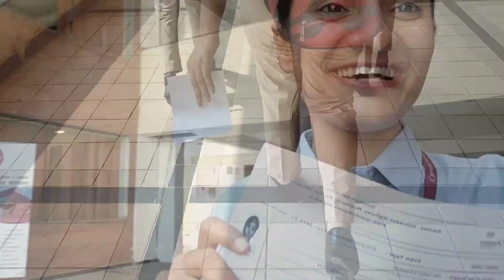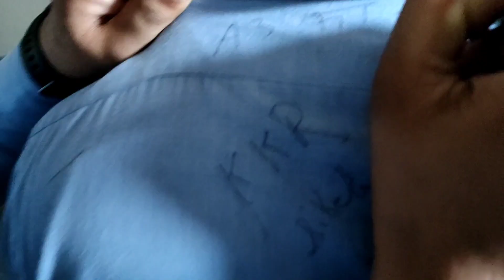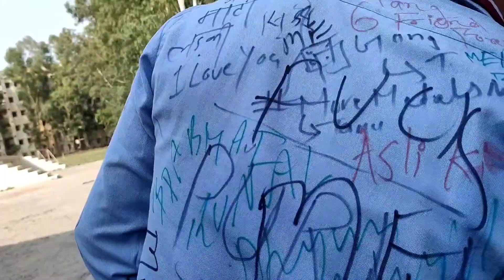Last day of college | College Completed | Signature day | Quantum University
We laughed until we had to cry, we loved right down to our last goodbye, we were the best❤️ if i really start writing about the last 4 years of us it would make me cry, i hope you guys enjoy this video 📸.

Cover song :- Ye dosti hum nii torenge
credit👇
Singer :- Rahul Jain
Music produced & mix master :- soham naik
Recorded at Rahul Jain studio, (Mumbai)